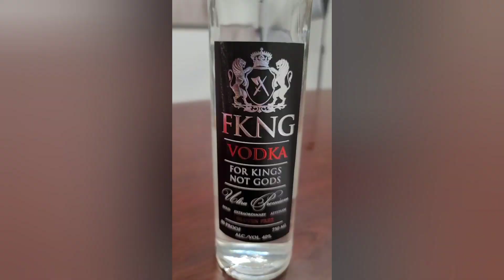Detroit Land Bank and Home Buying - Real Estate and Relationships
Many buyers want to know if Detroit Land Bank properties are worth buying. Michigan REALTOR answers questions based on what buyers have shared. Other topics discussed in this video are: Home buying and multiple offer situations, land bank guidelines, Detroit contractors, how to buy houses at the auction, and more.

This week's relationship topic includes poly relationships and buying a house together.
▶︎ Business and real estate courses